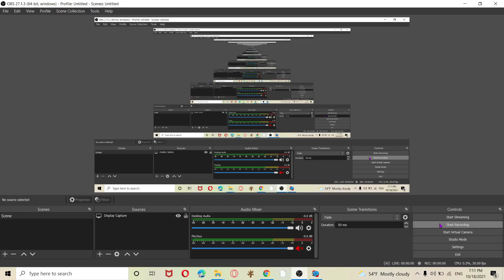New GingerBrave vs Old GingerBrave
no mod link because there no voices